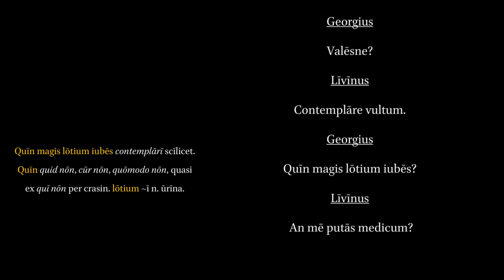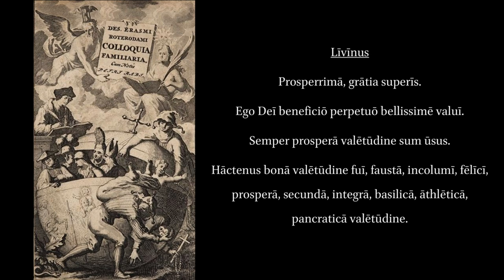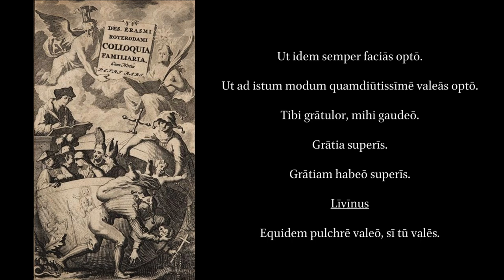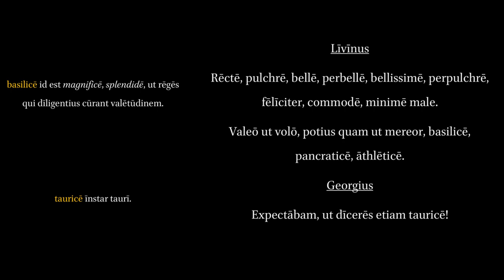Colloquia Familiaria 7. Percontandi De Valetudine.